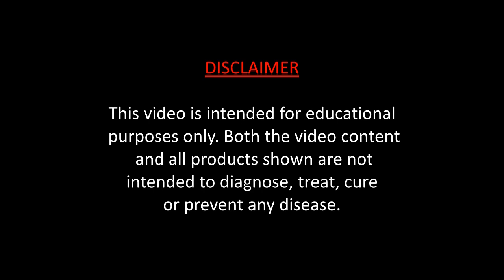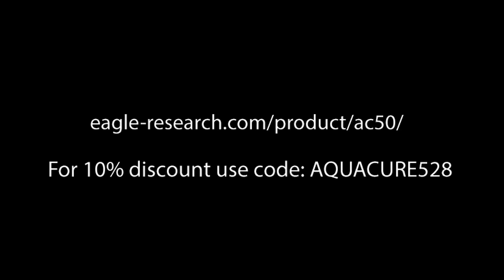George Wiseman Hydrogen Generator - anti-aging and regeneration of skin scars explanation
George Wiseman on the Clean Energy Academy Live Call Sunday, October 6, 2019 @ 5 PM EST
Download 24 FREE peer-reviewed scientific articles that show the benefits of hydrogen therapy

For the most part, conventional industry has yet to recognize the unique qualities of Brown’s Gas and continues to be largely unaware of its vast and fabulous uses.

The current theory of Brown’s Gas states that Brown’s Gas is a mixture of di-atomic and mon-atomic hydrogen and oxygen. The simplest way to make Brown’s Gas is to use an electrolyzer, which uses electricity to split water into its elements of hydrogen and oxygen. At the instant that the water splits, the hydrogen and oxygen are in their mon-atomic state, this is H for hydrogen and O for oxygen.

Normal electrolyzers encourage the hydrogen and oxygen to drop to their di-atomic state. Di-atomic means the hydrogen formed H2 and the oxygen formed O2. The di-atomic state is a lower energy state, the energy difference shows up as heat in the electrolyzer. This energy is now unavailable.

HydrOxy travels in your blood bringing every cell the nutrition it needs, and relief from issues related to dehydration (literally meaning lack of hydrogen!)  HydrOxy is the world’s BEST anti-oxidant and anti-inflammatory for cell health, and has other cytoprotective (cell protective) properties.

Examples of ways to use HydrOxy include wearing goggles which allows HydrOxy to penetrate the eyes for improving eye conditions; putting the bubbles on the skin is used routinely in elite spas in Japan for skin rejuvenation; drinking HydrOxy water is amazingly healthful – and there are no negative side effects (only positive results have been reported over the past 30 years!)